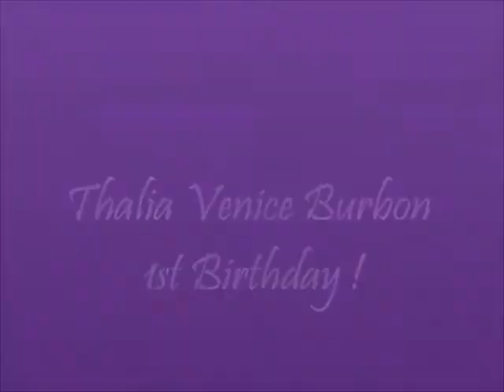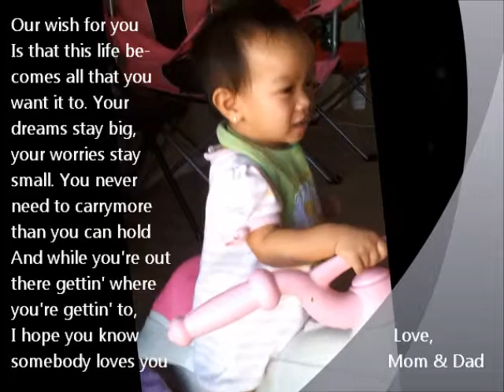Thalia's 1st Bday Movie